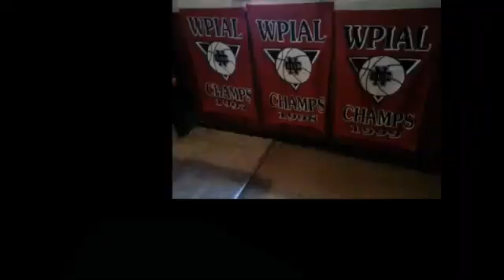NCTV45 CEDARS SPORTS CORNER REPORT MONDAY MAY 16 2022